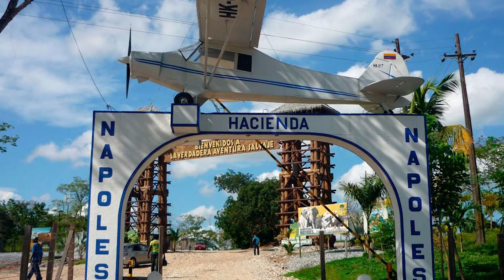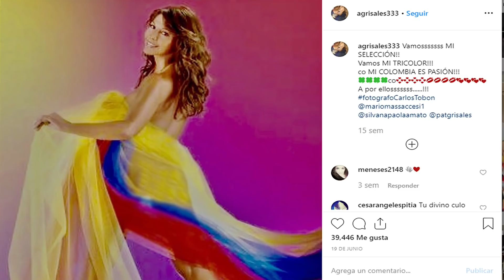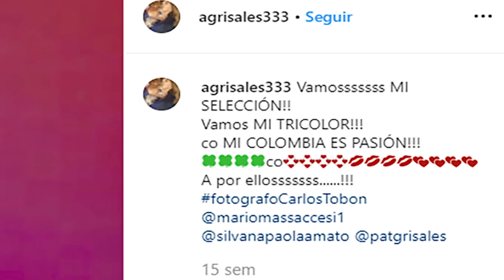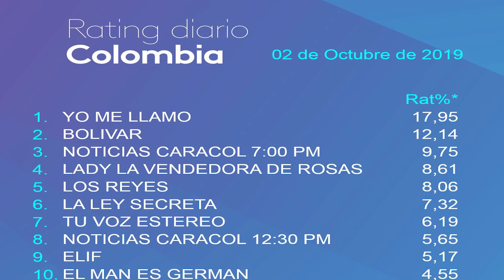Cual es la Edad de Amparo Grisales en el 2019? (El Antes y Después)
Cuantos años tiene amparo grisales?

Desde que era una niña, pasando por cuando amparo grisales era una jóven hasta ahora sigue demostrando que es una mujer hermosa, ahora presente en el programa yo me llamo sigue dando de que hablar

Ayúdanos con una donación para comprar un micrófono y una cámara para darles una mejor experiencia ❤